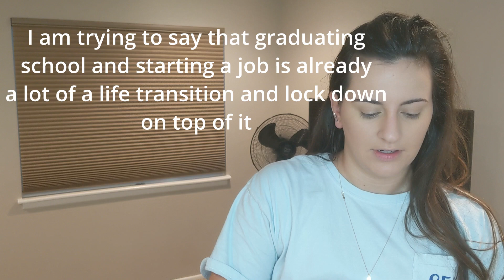GET READY WITH ME | chatting about college & early career using drugstore makeup | February 2021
Hi Hi! Today we are talking about dealing with 2021 as a young professional and of course budget friendly makeup. Today I am using the new Colourpop Wild Child palette! Hope you can relate and maybe bring a smile to your face!

Let me know what you think! Are you feeling the same way about 2021? What is the best way you have coped with it? Have you been buying any makeup recently? Any good new favorites to try?

Hope you all have a fabulous day! Remember to enjoy the journey you are on today